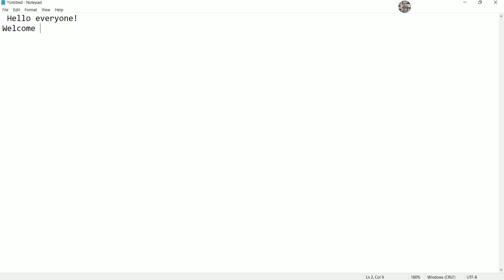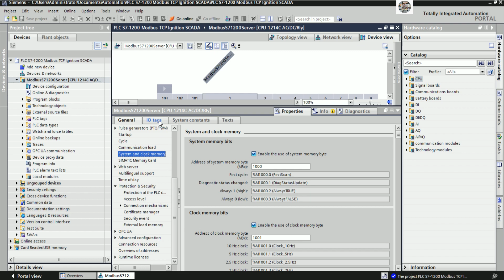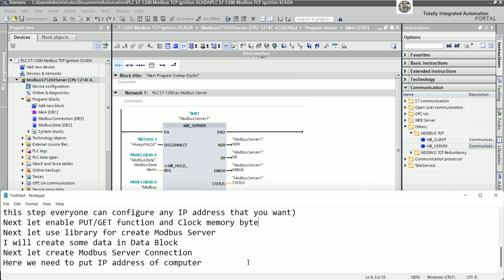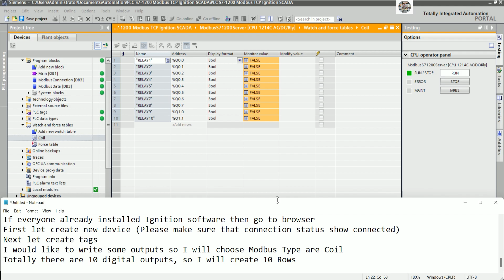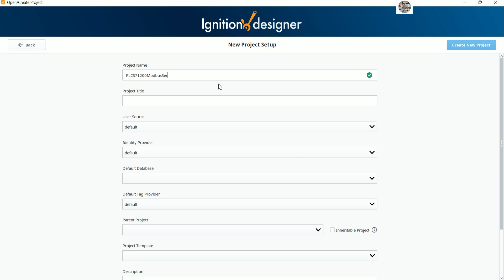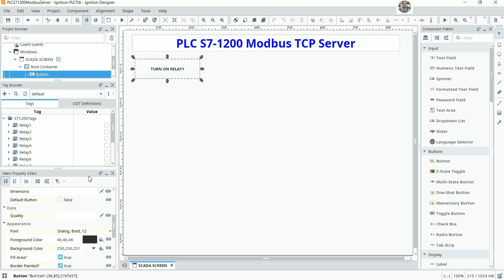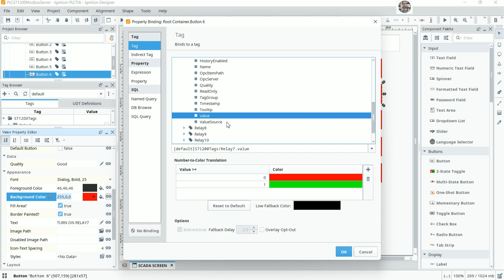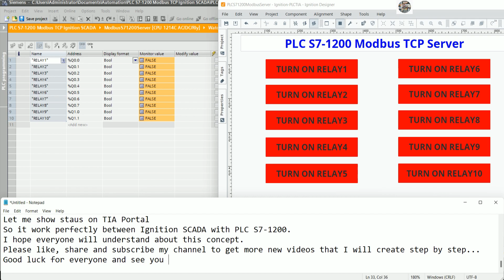PLC S7-1200 Modbus Modbus TCP Server mode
Hello everyone!
Today I would like to show and share about PLC S7-1200 Modbus Modbus TCP Server mode.
Link below is related to PLC programming:
PLC S7-1500 connect with TIA Portal V18 Unified/Wifi point to point/UDT and Faceplates
Thanks!